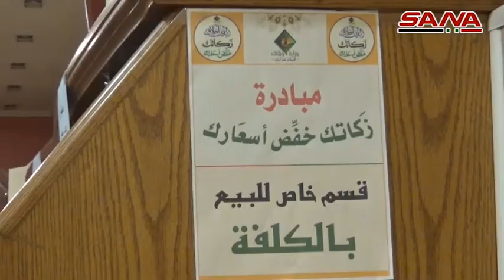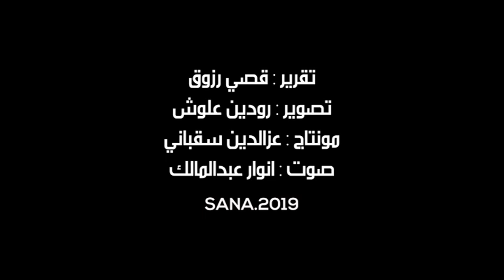فعاليات تجارية في حلب تستجيب لمبادرة وزارة الأوقاف وتخصص مواد للبيع بسعر التكلفة